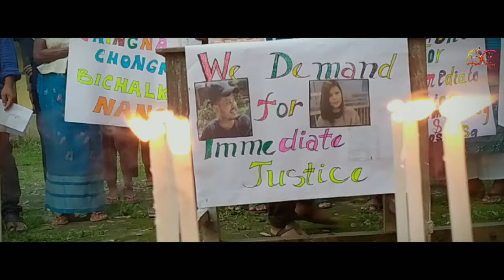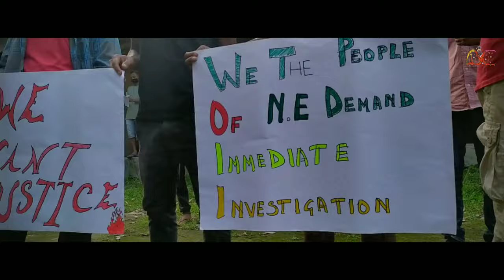We Demand for Immediate JUSTICE || Org by CAVC (Chokpot Area Vigilance Committee) || Justice NE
A•chik Jat onge jattangna ku•cholsan  Warachakna hai. Chongmotgipa bichalko mankujana kingking hai an•ching a•bok kuna aro  dabikuna!

Ka•sapae video-ko nokgipao maming permission gri skatang upload kataipanabe, permission gri re-upload ka•ode ka•mao uiatgimin gita copyright ongnaba gnang. Nangnikgenchim ongode Link-chi reange permission ra•na gita man•gen.

©® Reserved by 𝐁𝐫𝐮𝐬𝐭𝐡𝐞𝐫 𝐂𝐡𝐚𝐧𝐧𝐞𝐥